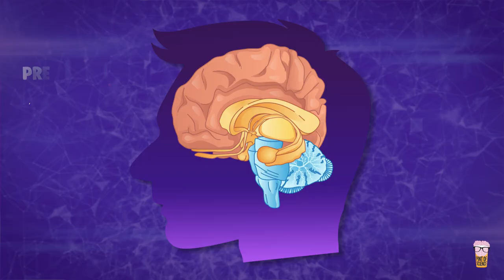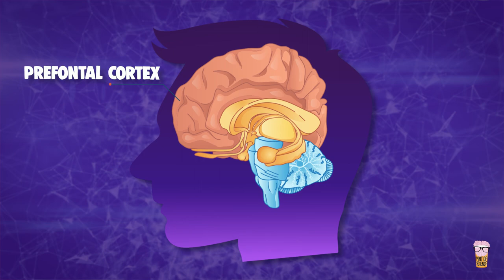Could a brain scan reveal love? │How Love Makes Us Human with Dr Anna Machin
What happens inside our brains when we fall in love? Could it be revealed by a brain scan?
And how is romantic love different from our other attachments?

It seems that love really is blind - Anthropologist Anna Machin explains why.
Find out which aspects of love and attraction are hard-wired into our brains by nature, and why we can blame (some of) our misbehaviour in relationships on biology.
She also gives us a glimpse of what the future of love might look like.